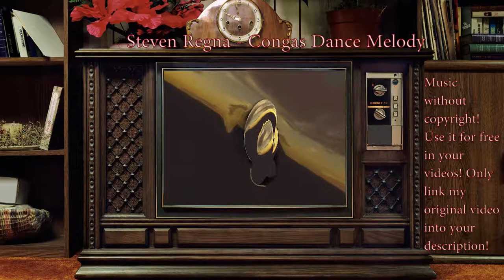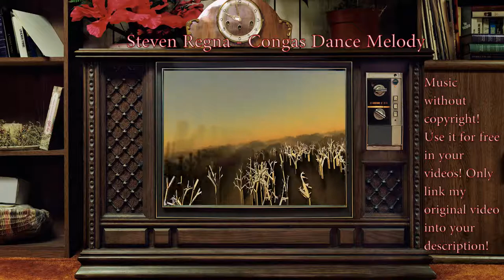Steven Regna - Congas Dance Melody (no copyright)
Der Soundtrack trägt den Titel: "Steven Regna - Endless Solitude".